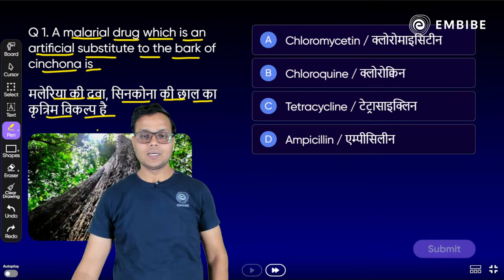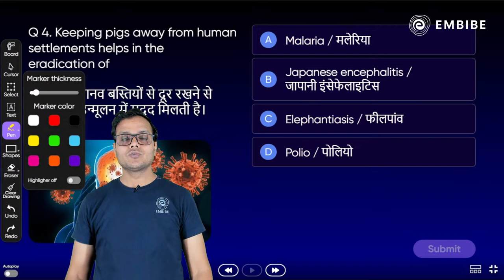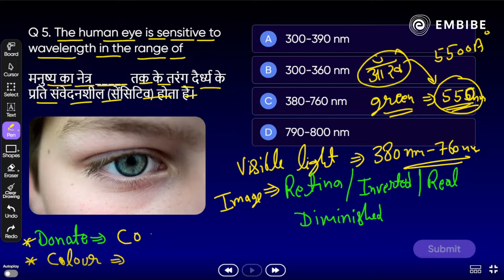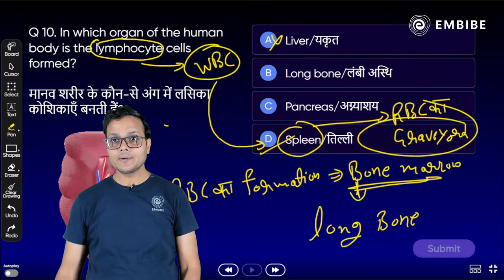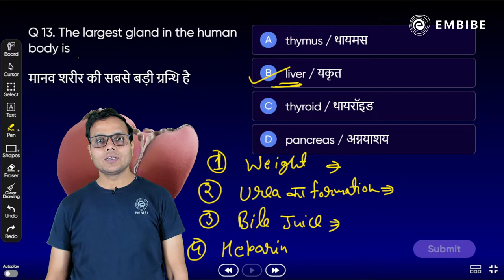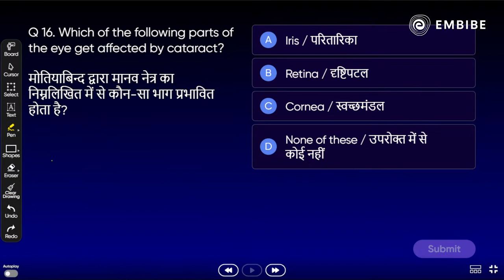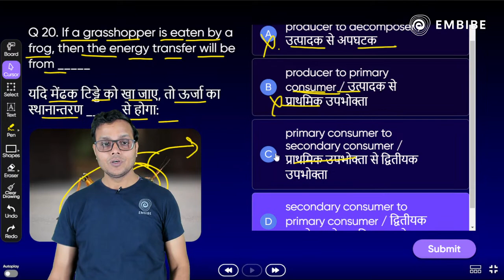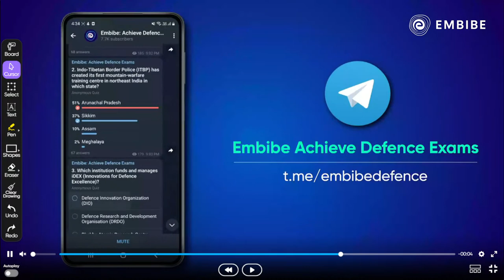CDS, CAPF, NDA 2023 | Last Minute Revision | Set 6 | Most Important Biology Question Series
In today's Science session, Aashish Sir will be discussing the most important biology questions for CDS, NDA, AFCAT, CAPF 2023, and other Competitive Exams.

This session will help you in improving your Biology preparation in order to achieve a high score in all competitive exams.